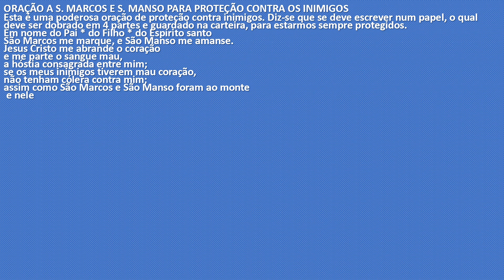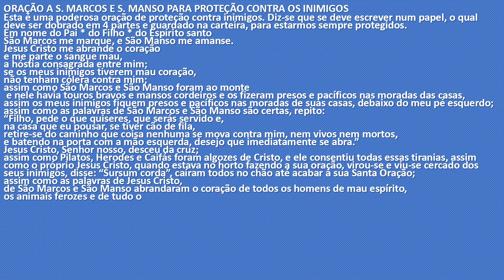5968 - ORAÇAO DE SÃO MANSO E São MARCOS PARA AMANSAR OS INIMIGOS theraio7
ORAÇAO DE SÃO MANSO E São MARCOS PARA AMANSAR OS INIMIGOS